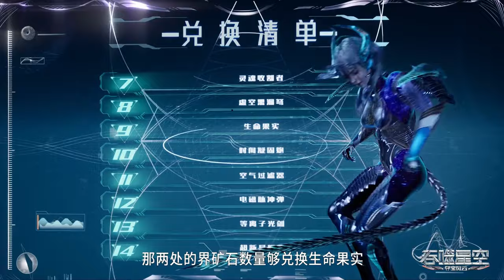🌎《吞噬星空》Swallowed Star | 界中界宝藏成最大骗局！雾大人心机利用罗峰！| 🌊MUTI SUB | Donghua